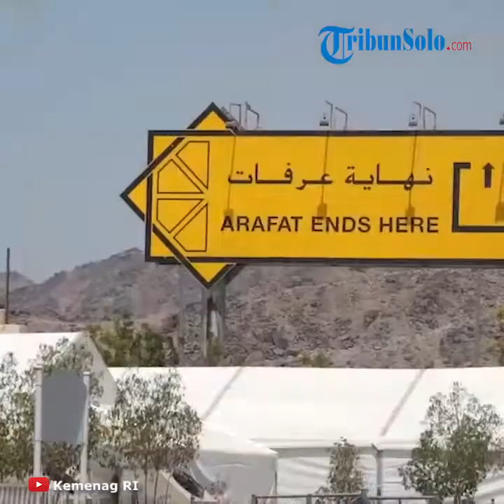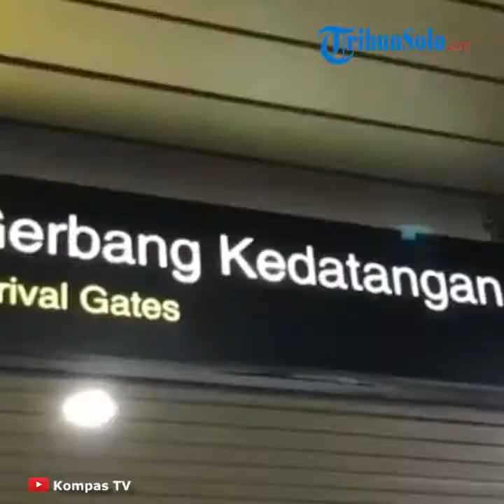Nasib Calon Jemaah yang Batal Umrah, Bagaimana Visa dan Biaya yang Sudah Dibayar?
TRIBUN-VIDEO.COM- Ibadah umrah ditunda sampai waktu yang tidak ditentukan karena virus corona, bagaimana dengan visa dan biaya yang sudah dibayarkan?

Wabah virus corona turut mengganggu jalannya ibadah umrah di Arab Saudi.

Sejak Arab Saudi dilanda wabah virus corona, negara menghentikan sementara kegiatan umrah 2020 untuk meminimalisir penularan Covid-19.

Indonesia sebagai negara yang didominasi muslim terbesar turut terkena imbasnya.

Banyak calon jamaah umrah harus menerima kenyataan penundaan berangkat dalam waktu yang tidak ditentukan.

Lantas apakah jamaah akan mengalami kerugian biaya dalam penundaan ini?

Bagaimana dengan visa dan biaya yang telah dikeluarkan?

1. Jamaah Dipastikan Tak Rugi

Menurut Ketua Umum Asosiasi Penyelenggara Haji Umrah dan In-Bound Indonesia (Asphurindo) Hafidz Taftazani, memastikan calon jemaah umrah yang sudah terdaftar
dalam biro perjalanan umrah tak mengalami kerugian.

Nantinya, ada dua penawaran untuk reschedule (penjadwalan ulang) atau refund (pengembalian biaya) secara penuh.

"Kan dikasih dua pilihan, dia mau reschedule atau refund dengan uang dikembalikan secara penuh. Jadi tidak ada jemaah yang dirugikan," jelas Hafidz dikutip TribunMataram.com dari Kompas.com, Senin (16/3/2020).

2. Tapi, Nasib Visa Masih Menunggu

Meski jamaah umrah dipastikan tidak mengalami kerugian, untuk kebijakan visa jamaah masih harus menunggu.

Untuk visa sendiri, lantaran statusnya sebagai wabah, para agen perjalanan umrah masih menunggu kebijakan dari Pemerintah Arab Saudi.

Menurut dia, agen perjalanan sendiri mendapatkan kompensasi dari maskapai perjalanan dengan alternatif pengaturan kembali jadwal penerbangan atau refund.

"Maskapai bisa diselesaikan. Juga pihak hotel di Mekkah. Di perusahaan saya sendiri, ada 450 jemaah umrah yang mengalami pembatalan," ujar Hafidz.

3. Agen Umrah Tak Punya Pemasukan

Wabah corona membuat agen penyedia umrah mengalami kerugian.

Ancaman untuk vakum dalam jangka waktu lama dikarenakan situasi yang belum kondusif.

Hanya saja, meski tiket pesawat dan hotel yang bisa dijadwalkan ulang, namun biro perjalanan umrah merugi lantaran vakum cukup lama hingga menunggu situasi kembali kondusif.

"Yang jelas biro umrah rugi karena banyak perusahaan tidak ada aktivitasnya yang otomatis tidak ada pemasukan.

Sementara karyawan harus tetap dibayar yang saat ini diliburkan," ungap Hafidz.

(TribunMataram.com/ Salma Fenty)

Artikel ini telah tayang di Tribunmataram.com dengan judul Batal Umrah karena Corona, Bagaimana Visa dan Biaya yang Sudah Dibayar? Ini Nasib Calon Jamaah,
Penulis: Salma Fenty
Editor: Asytari Fauziah